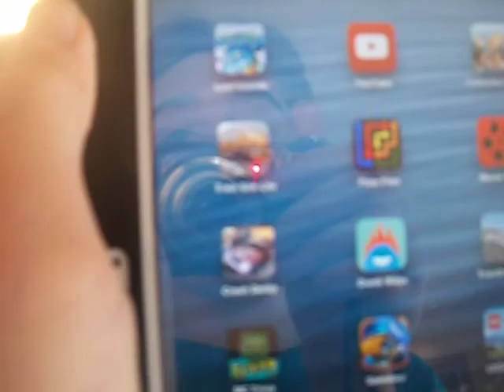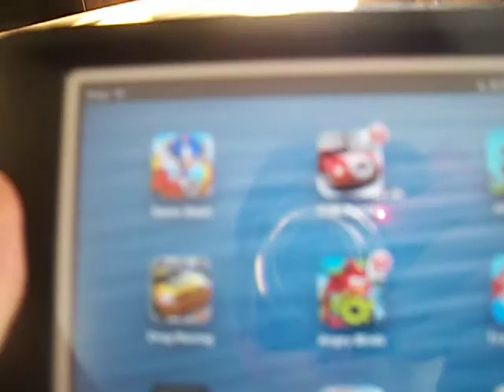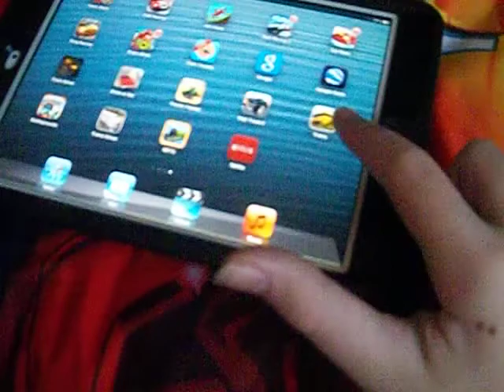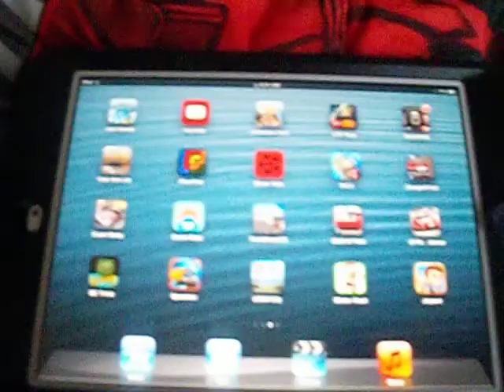my ipad mini